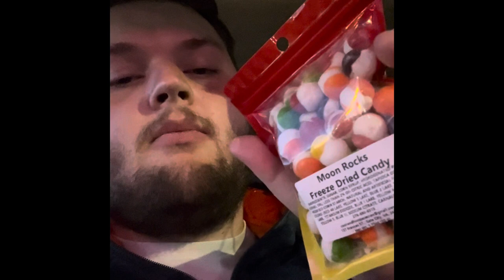My Cousins’ New Crib (Bristol, TN)